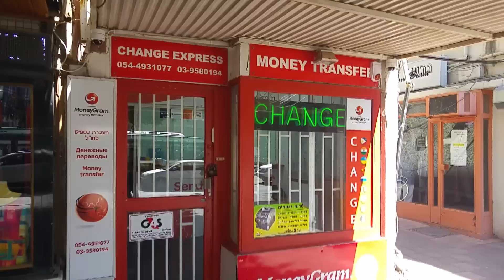אם היא הייתה נעלבת זה היה הסוף שלי!!!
מאוד מקווה שלא פגעתי ברגשות מורן כשהיא רק רצתה לפנק, מבטיח פעם הבאה לשים לב ולהיות יותר רגיש :-)

אל תשכחו: לייק לסרטון! הרשמו לערוץ!
ליחצו על הפעמון כדי לקבל עדכונים ברגע שסרטון חדש עולה לערוץ

רשימת שירים על פי סדר הופעתם בסרטון:
Chance The Rapper - All Night
עומר אדם - אף אחד לא יושב פה
Pitbull - Only Ones To Know ft. Leona Lewis
Ricky Martin - Vente Pa Ca
DJ Snake - Lean On feat. MØ
Adam Levine & R. City - Locked Away